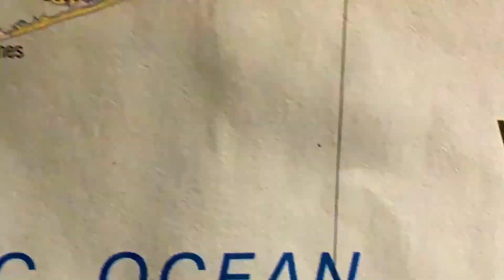Eyeless Owl - January Rabbit (Official Video)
Quinn Coniguliaro • guitar, bass, drums, synth,
glockenspiel, percussion, bass vi

Alex Verbickas • guitar, analog synth, keyboards

Ben Coniguliaro • drums, guitar